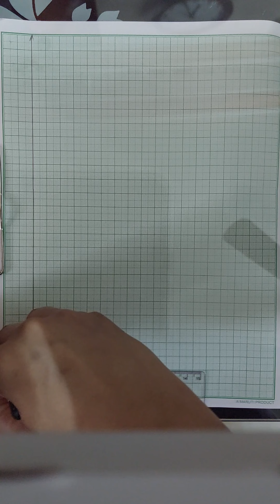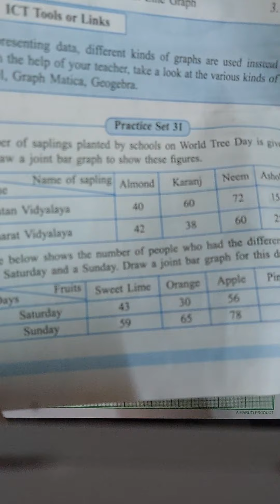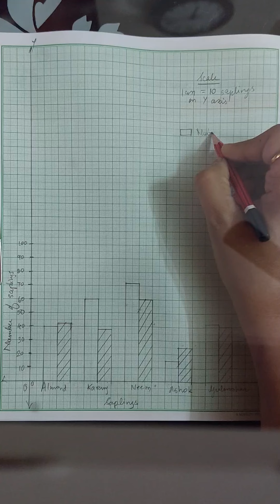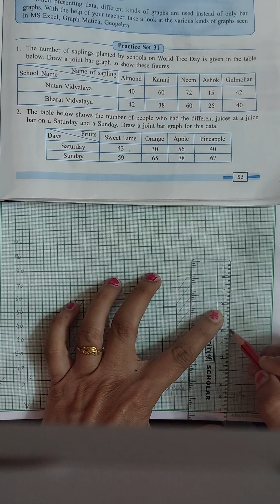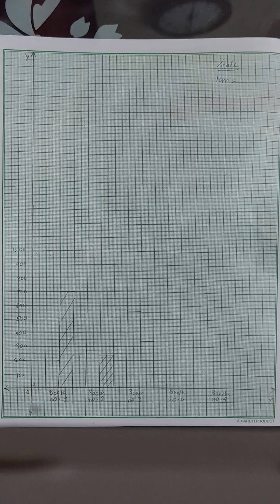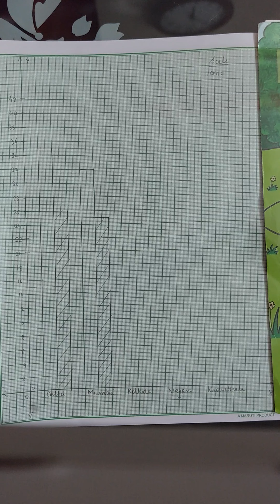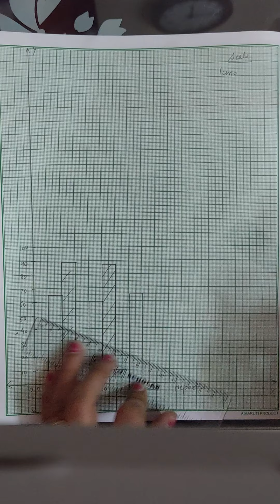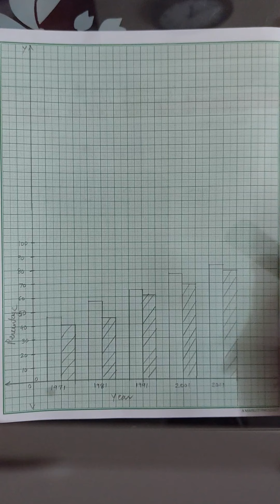Class 7 | Mathematics | 7. Joint bar graph | Practice set 31